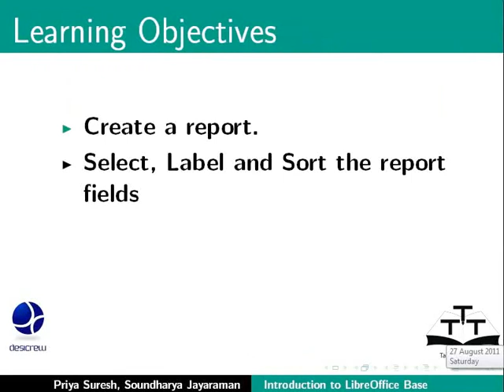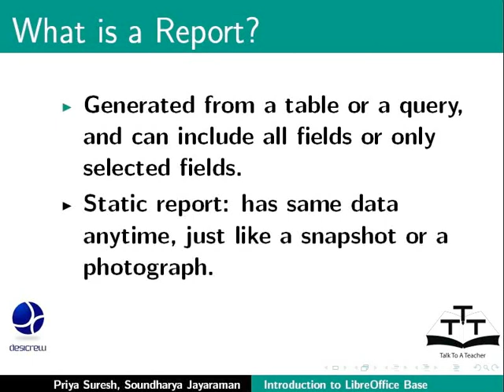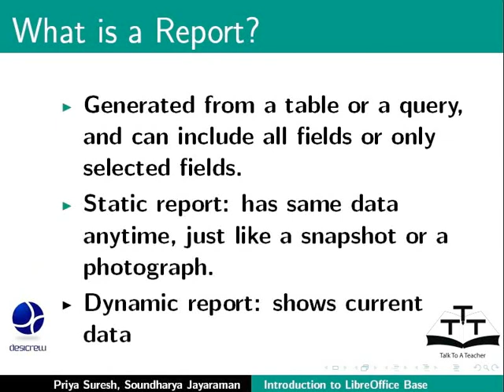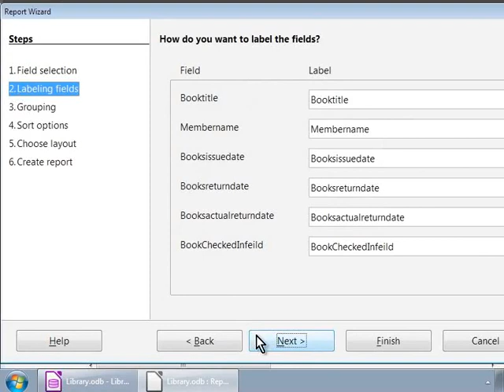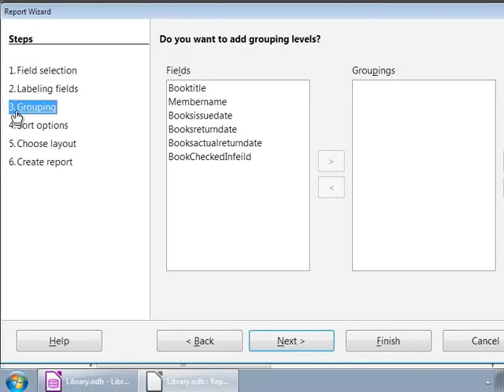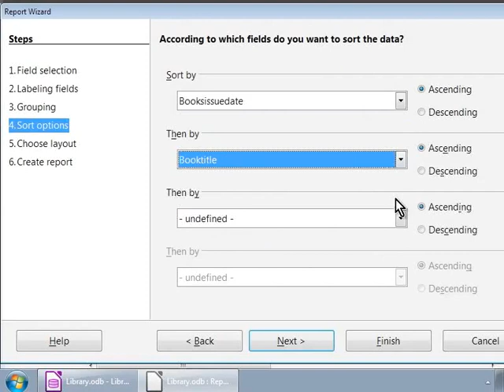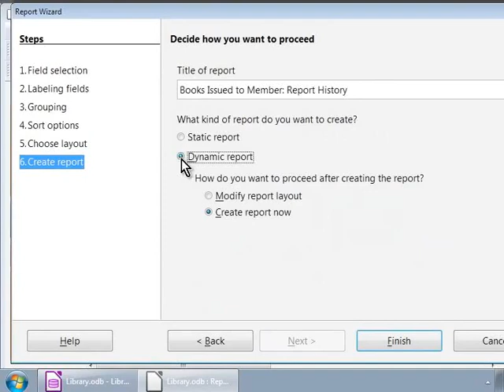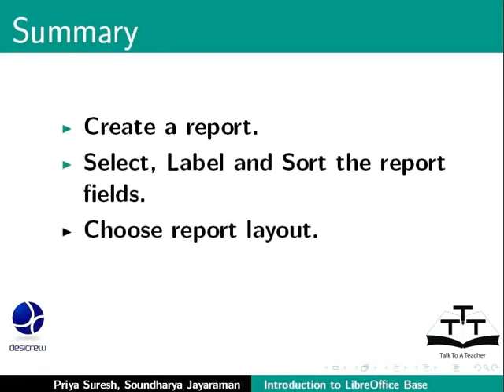Create reports - Tamil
Create reports